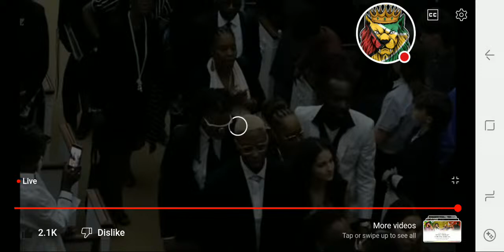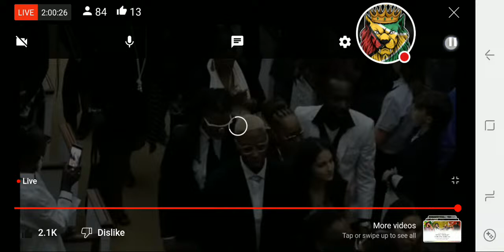Watch Live| Peetah Morgan's Memorial Service🕊🕊| Member Of Morgan Heritage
Watch Live| Peetah (Peter) Morgan's Memorial Service🕊🕊| Member Of Morgan Heritage

Live Streaming